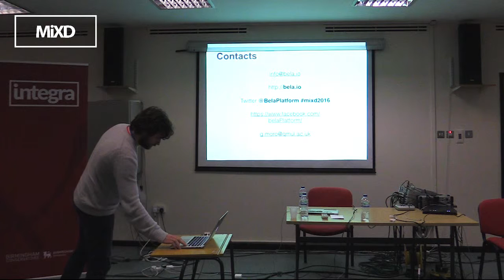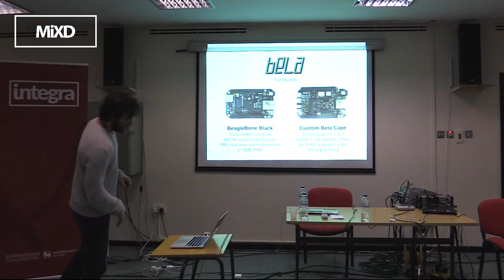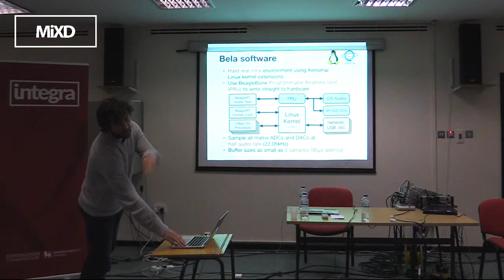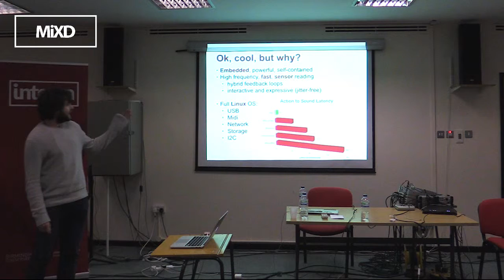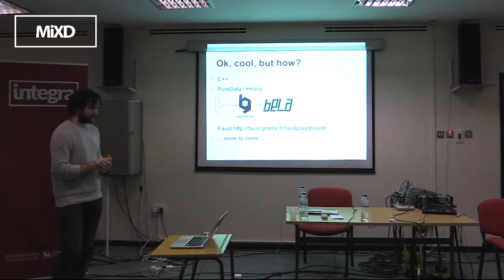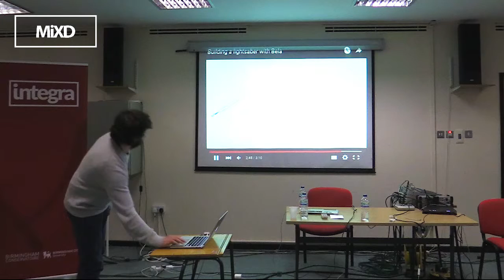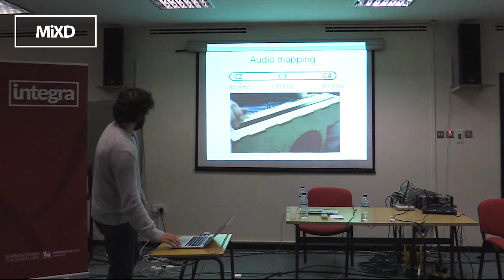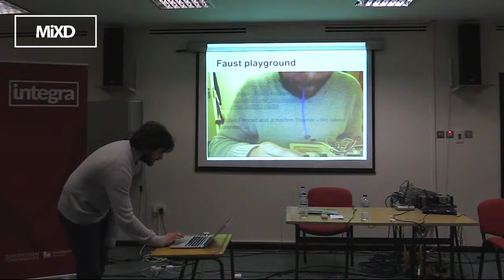Bela: an embedded platform for low latency audio and sensor processing, Giulio Moro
for more info about the symposium.

Abstract: This demo introduces Bela1, a Linux-based embedded platform for ultra-low latency audio and sensor processing. We will present the hardware and software features of Bela through a quick tour of its capabilities and applications.

Bela combines the connectivity of a microcontroller with the processing capability of a single-board computer. Bela code runs in hard real-time with less than 1ms latency between action and sound, lower than any laptop-based audio processing system.

The Bela software uses a Debian Linux distribution with the Xenomai2 real-time kernel extensions. The Programmable Realtime Unit (PRU), a 200MHz microcontroller on the same chip as the BeagleBone Black CPU, transfers audio and sensor data directly to the hardware, bypassing the kernel drivers. Some of Bela’s characteristics are unique to it and cannot be found on any other platform.

Audio code runs at higher priority than Linux kernel, allowing hard real-time performance for audio on a Linux computer. The hard real-time capabilities allow to work with very small latency, down to less than 100μs round-trip for the analog channels. Analog inputs and outputs are sampled at audio rate (from to 22.05kHz up to 88.2kHz). In most other boards dedicated to audio, sensors are sampled at much lower frequencies, in the order of a few kHz or less. The high sampling rate and low latency allow to create previously unachievable hybrid analog-digital feedback loops. Additionally, the platform is always smooth, responsive and intuitive in every interactive application.

Bela is open-source hardware and software. Source code and design materials are publicly available.3 Bela projects can be developed in C/C++ or Pure Data (Pd), and the platform features an on-board browser- based IDE for getting started quickly. A gallery of projects built around Bela can be found on a dedicated page of the Bela website4. In March 2016, Bela will be launched on Kickstarter with the goal of building a global user and developer community.

In this demo we will go over some of the many diverse applications that Bela has seen so far at the Augmented Instruments Lab5 at Centre for Digital Music, where it was originally developed, and elsewhere. Bela is used:

- as part of the the D-Box “hackable instrument”: a unique digital music instrument with hybrid feed- back loops that can be hacked using traditional circuit-bending techniques. 6

- as a tool for sound designers to generate sound effects

- as a driver for stepper motors in Axis, an award-winning kinetic sculpture.

- as part of interactive objects and musical instruments created during some hackathons we organized7

- to play "tank wars" on an analog oscilloscope, thank to vector graphics. Comes with a stylish retro soundtrack.

- as a measuring tool to log high quality data and audio captured at high sampling rate.

Giulio Moro is a PhD student in the Centre for Digital Music at Queen Mary University of London.
Sound engineer by training, he is now researching in the field of performer-instrument interaction and semantic audio.
He graduated in sound recording from the Conservatory of Padua, Italy, under the supervision of professor Nicola Bernardini. He later obtained an MSc in Digital Music Processing at Queen Mary University of London and has since been part of the Augmented Instruments Lab research group.